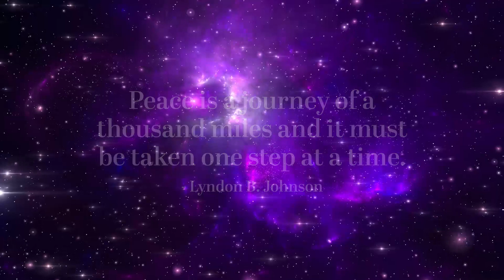Junior Choir at the ANNUAL DAY of CMHSS, Oddanchatram.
If you missed out on our Annual Day show, here are the videos.
The Annual Day of Christian Mat. Hr. Sec. School, Oddanchatram
was a riveting show by students and staff of the school in front of
a huge gathering of well-wishers and parents. Enjoy it now !

ABOUT SCHOOL
Christian Matriculation Higher Secondary School (CMHSS) founded in 1970 as an English Medium accredited to ICSE board, New Delhi, gradually switched over to Matriculation Board of Tamil Nadu in 1974.
The school was the brainchild of Dr. Mary Cherian who was the co-founder of the Medical mission at Ambilikkai and the spouse of the well-known Padmabhusan Dr. Cherian. Both of them were close to the hearts of people in the surrounding villages who called them "Ayya" and "Amma' affectionately.
Then, Dr. Mary Cherian entrusted the task of nurturing her dream project with Mr. Thomas Jacob, an ambitious young educationist from Kerala. Under the stewardship of Mr Thomas Jacob, a proud alumnus of the prestigious Central Institute of Education, the school has undergone an amazing metamorphosis in parellel with the quaint little town of Oddanchatram, which was one of the biggest vegetable markets in Asia.
Today, CMHSS is synonymous with excellence in education with a band of highly motivated teachers and the Principal, Mr. Seelan Steven with the steady guidance of 'Jacob sir' who leads the school as the Correspondent. Along its 50+ years of journey, CMHSS has seen several milestones and churned out quality products year after.year who are spread across the globe as doctors, engineers, and corporate leaders. We wish your child too all the very best in his/her life.

Palani-Dindigul Road, Oddanchatram - 624619